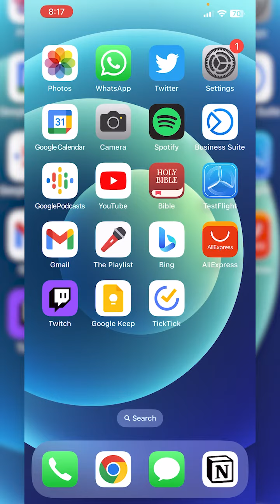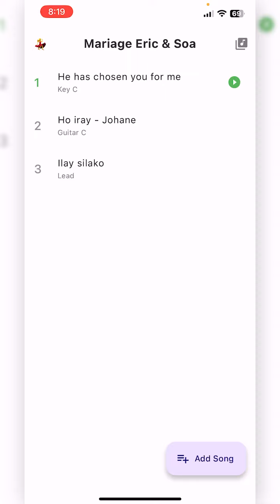Ho an'ireo izay miakatra antsehatra rehetra - The Playlist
Ho antsika mpihira 🎤 sy mpitendry 🎹. Application mobile afaka manamora ny asantsika.